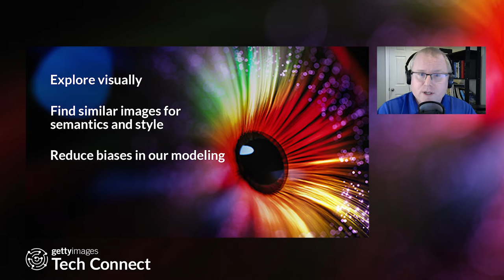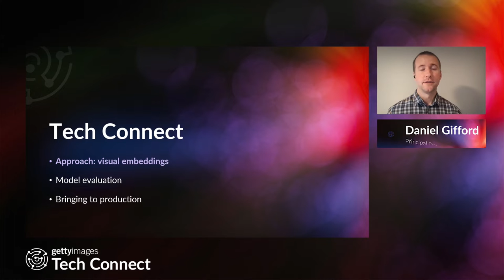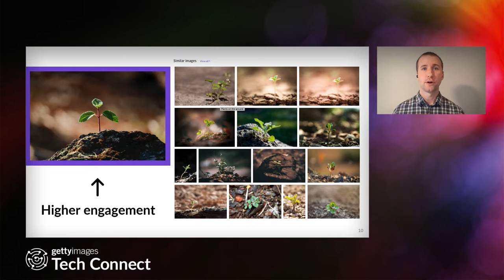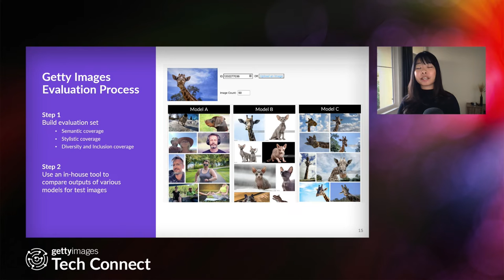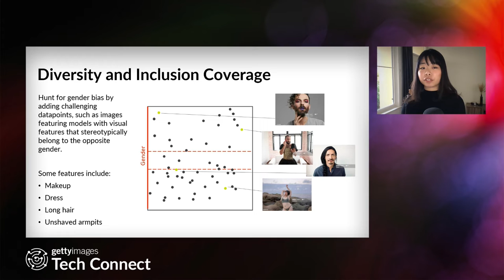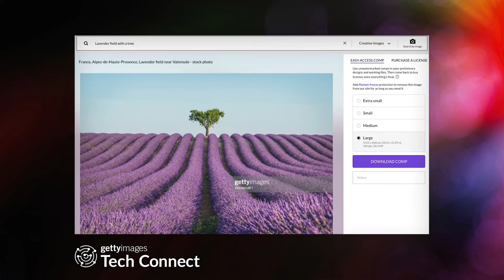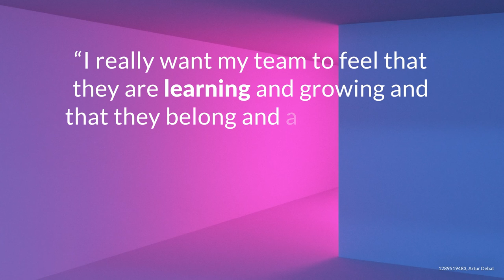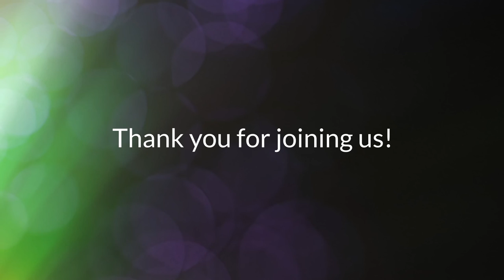Getty Images Tech Connect, How Visual Search Helps Customers Find the Perfect Image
In this premiere episode of Getty Images Tech Connect, our experts take on Visual Search, an important topic across the tech and media industries—filled with challenges and opportunities for developers. From embeddings to semantic understanding and diversity & inclusion, see how we’ve enabled our customers to find the images and videos they need, faster and easier, as well as explore themes they might not have previously considered—all through the power of process, evaluation, and model selection.

We’ll show you how we:

Help customers find similar images
Facilitate complex queries using embeddings
Eliminate bias in our modeling through continuous evaluation
Develop our algorithm for semantic understanding
Apply stylistic coverage for color, special effects, and apply  histogram to drive the best search results

4:19 Intro
6:24 What is the customer need we are solving for?
8:14 How we use embedding to optimize visual search.
11:01 How we evaluate the models
19:38 How we brought similar images function to production
22:08 The results
24:45 Q&A
24:57 Q&A: How do you see search evolving to make all this easier for customers?
27:04 Q&A:  Does scale of content make these problems even more challenging?
28:35 Q&A: What makes working at Getty Images in tech exciting?
31:01 Q&A: What are some of the main challenges you face in this work?
33:54 Q&A: Do some of the search models reinforce existing biases? How do we deal with that?
35:48 Q&A: How do you collaborate across the organization to achieve shared goals and serve the customer?